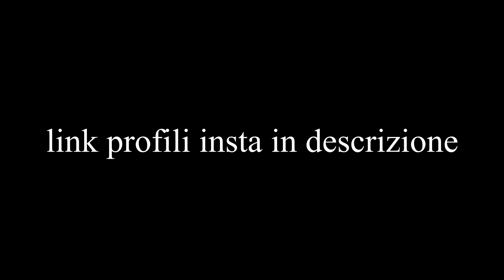Carpfishing serale in Canal Bianco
Sessione di carpfishing in Canal Bianco con una cattura di una bella carpa da 7kg.
E con una divertente caduta di uno di noi ahahah.